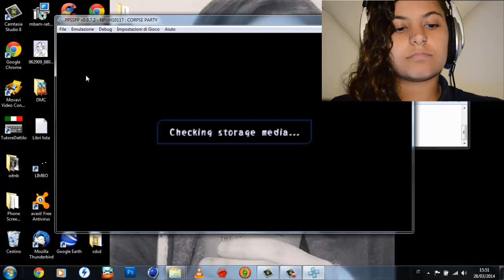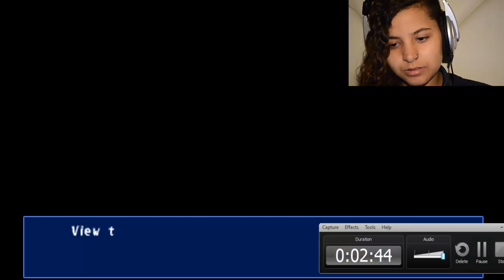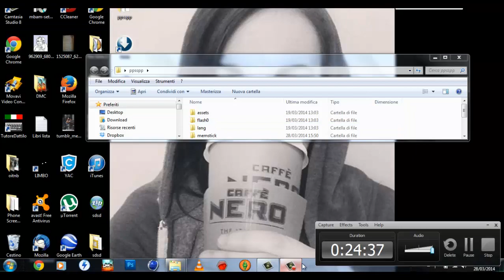Non si può fare un gioco con 20 min di intro - Corpse Party gameplay ITA [pt.1]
Una amica mi ha consigliato questo giochetto e eccomi qui (MAI VISTA UN INTRODUZIONE PIù LUNGA, MIO DIO LA MORTE NERA!) comunque sono Rich e diciamo che tra i due (Delux e io) io sono quella che farà i gameplay, è tutto un pò frettoloso, ma dovete capirmi ... l'introduzione non si sopporta D: